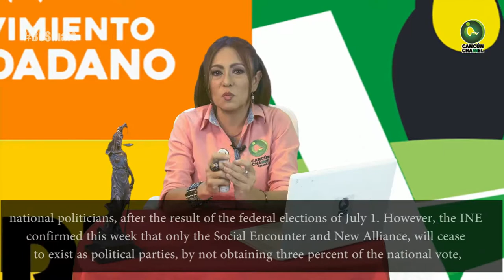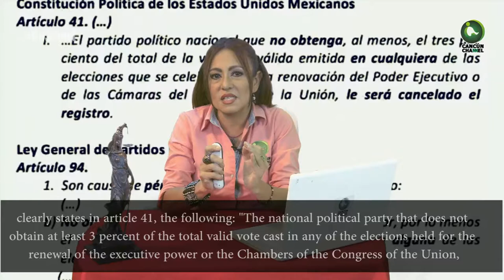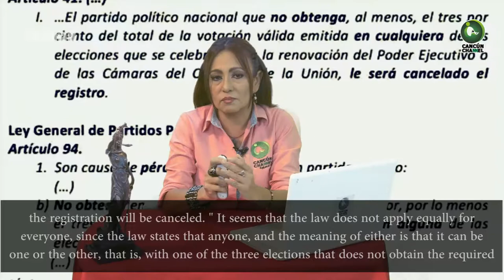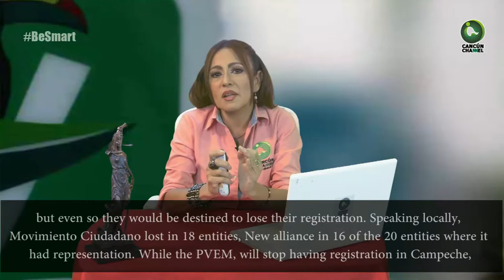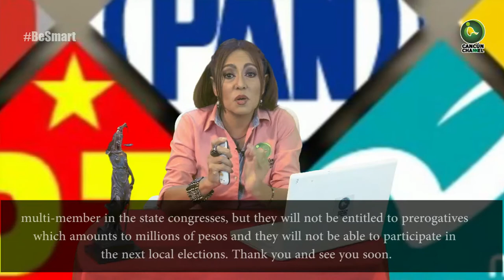PRD, PVEM Y MC “LIBRAN LA HOGUERA”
PRD, PVEM Y MV “LIBRAN LA HOGUERA”
Videocolumna de Soraya Huitrón
Aunque no alcanzaron el 3 por ciento de sufragios mínimos en las elecciones presidenciales, sí obtuvieron esta cuota de votos en las otras contiendas que marca la Ley General de Partidos Políticos. De modo que operó la interpretación jurídica alterna.